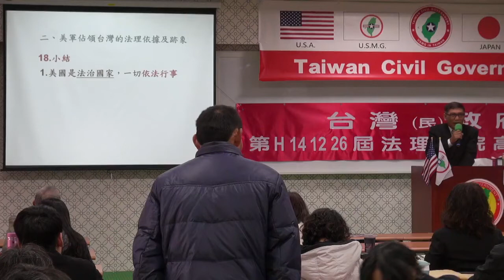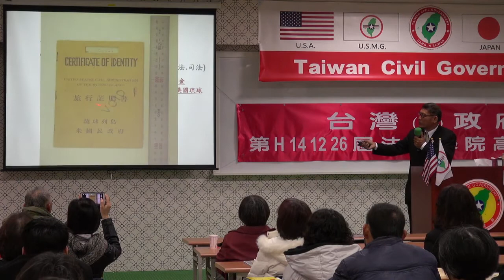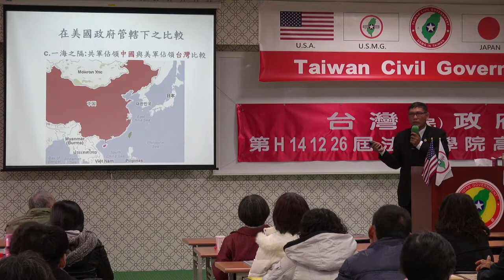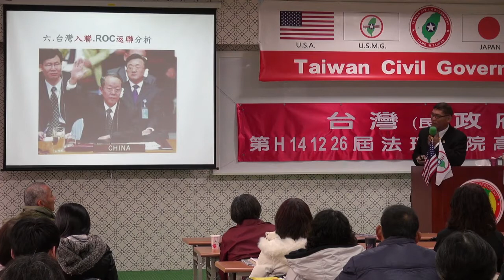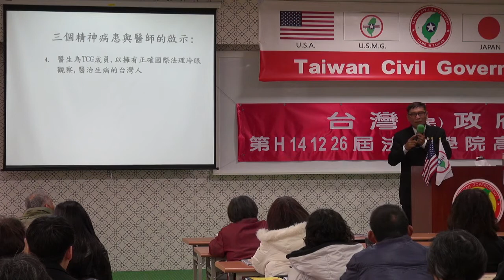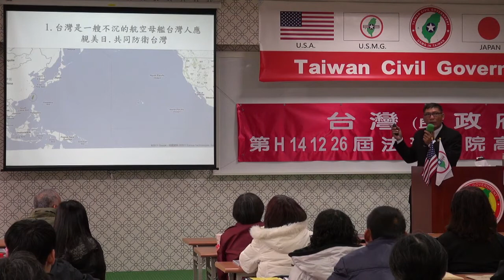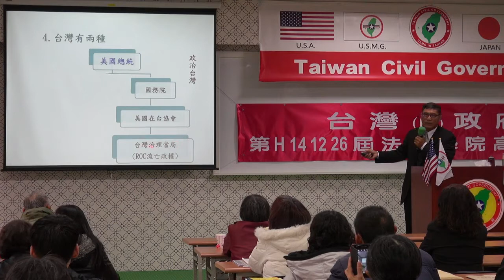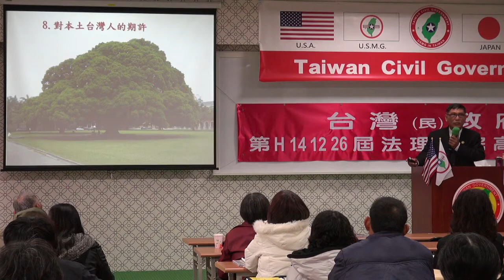141227-3-台灣諸問題-潘良華-台灣(民)政府第H141226屆高級行政參議班